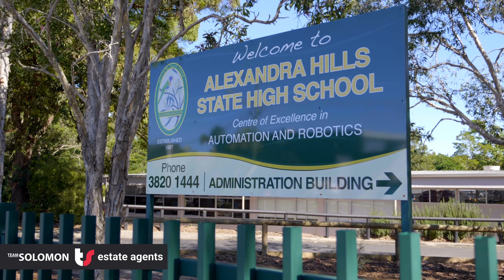22 Cornwall Crescent, Alexandra Hills